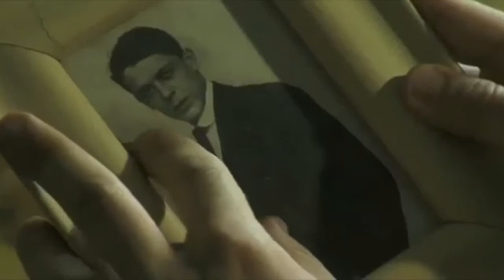Gianluca Testa Showreel Attore 2020